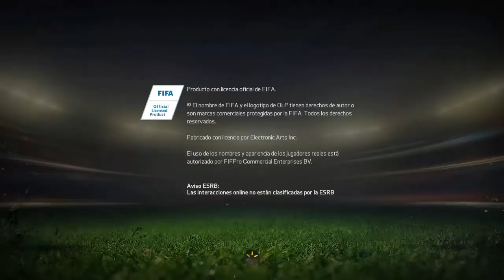Revancha Colombia VS Brasil FIFA 15 |GAMEPLAY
¡¡Muy buenas a todos!! En esta oportunidad les traigo un partido amistoso de revancha en FIFA 15 Colombia VS Brasil, espero lo disfruten.